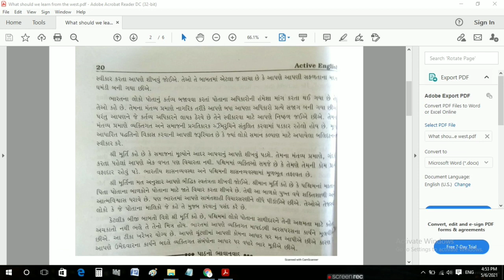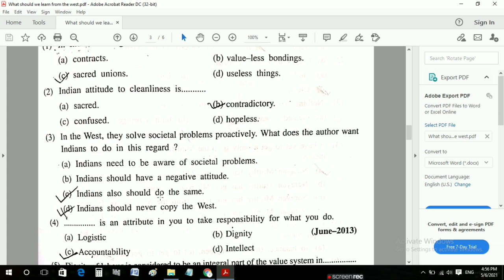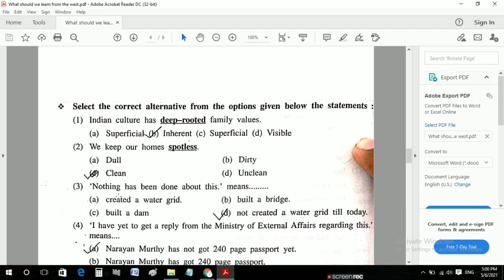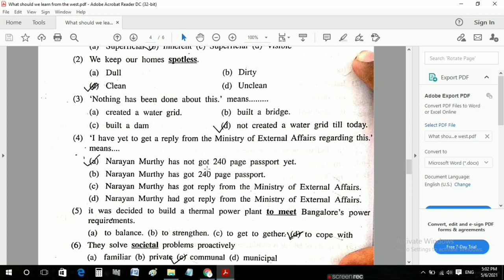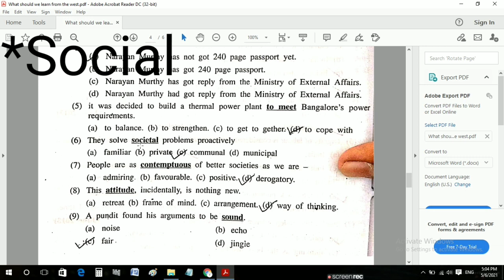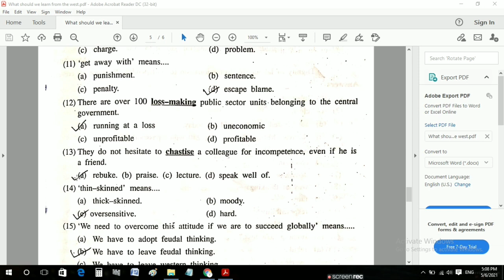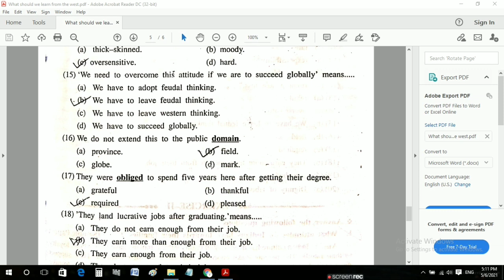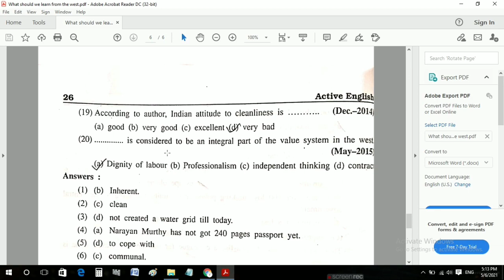Most IMP MCQ'S English CH.-2 (Part-2) | All branch English Subject Most IMP MCQ'S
Hi

I Am RAHULSINH DODIYA. Welcome to my YouTube chenal JB MONITOR.

Apne aa video ma ENGLISH  Subject na most imp mcqs joishu. Ke je gtu Exam 2021 ma avavana che .

👉➡️FOME SUBJECT PAPER SOLUTION 🔥🔥
જો તમે આ પેપર ને સોલ કરી દેશો એટલે તમારે FOME વિષય માં પ્રોબ્લેમ રહેશે નઈ. અને તમે સારા માર્કસ લાઇ સકસો.

All Information about GTU And   Study Related [

GTU NEWS
DIPLOMA SYLLABUS
DIPLOMA SYLLABUS
English diploma sem 1 most imp MCQ
diploma sem 1 English na imp prasno
diploma sem 1 English most imp MCQS
diploma sem 1 English subjec
diploma exam of English
diploma sem 1 exam of English Subject